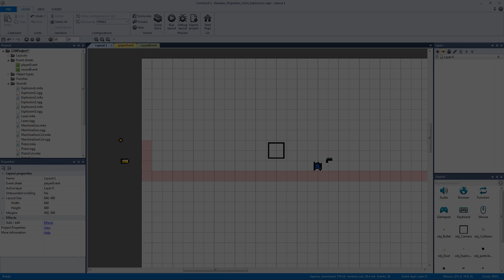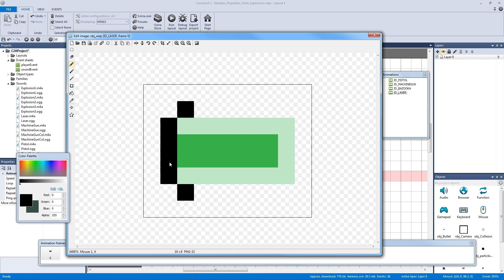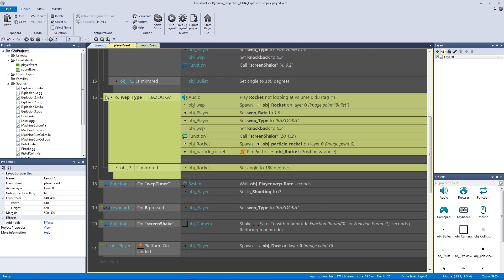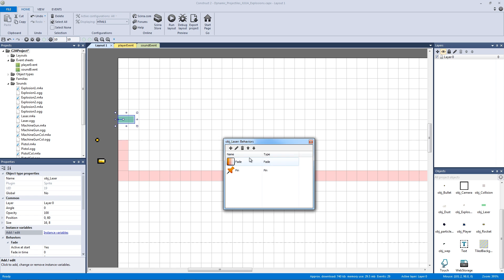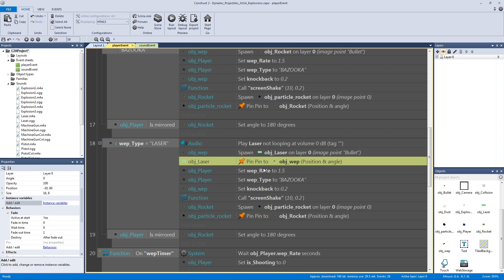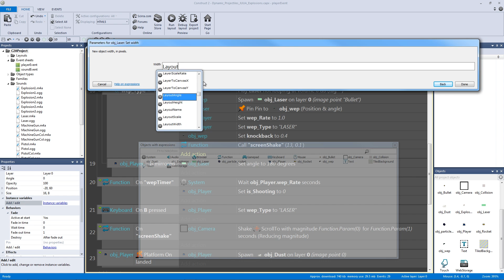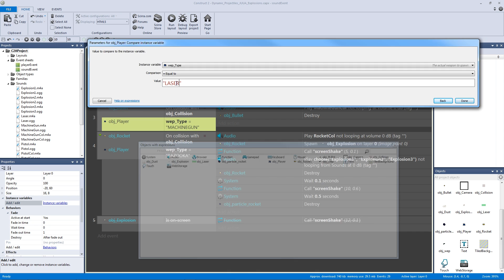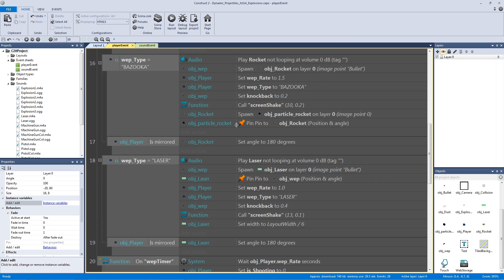Let's Build a Dynamic Projectile System Part 5: Lasers! - with Jerementor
In this video we add a laser to our existing weapon types! Lasers are a must have weapon for most action oriented games!

Don't have Construct 2? It's a free game maker program that allows you to create your own games without and programming required!